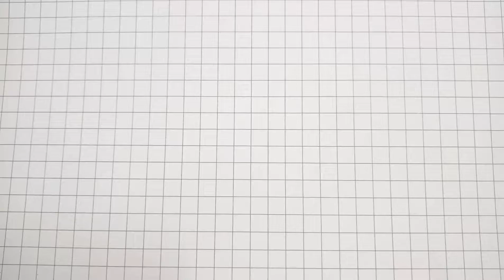Teach you to draw a small dinosaur that confesses its love